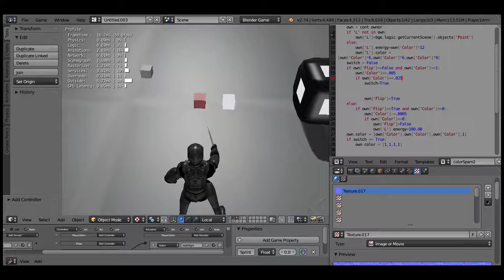New paint for proto + swap actors